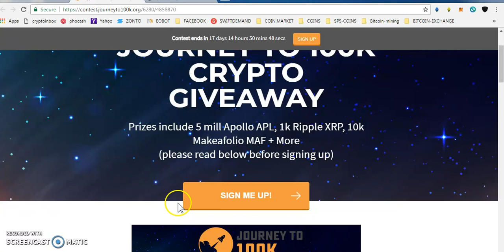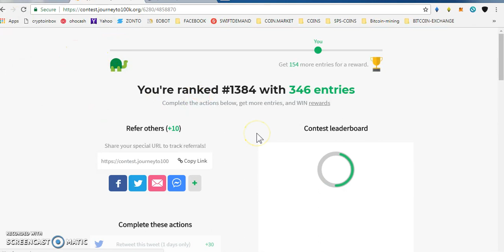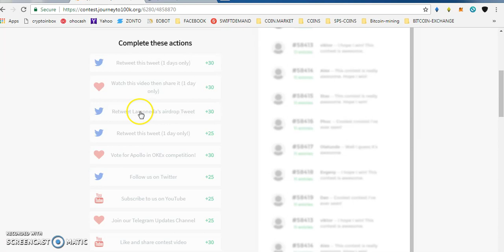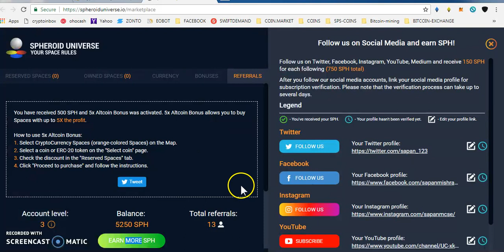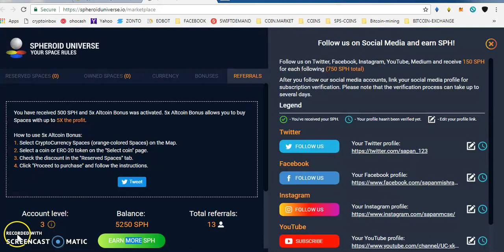SPHEROID AIRDROP2 (750 SPH) TOKENS || 800 APOLLO TOKENS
(SIGNIN AND GO TO REFFERALS)
(800 APOLLO TO EVERYONE)
PAST AIRDROP :
1) JOIN MY FACEBOOK GROUP(CRYPTOHUB) FORTOKEN EXCHNG